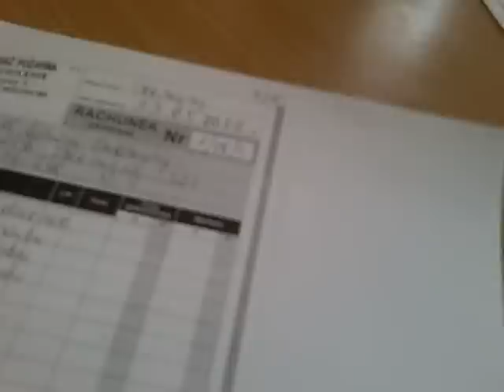Ile kosztowały 'Dożynki'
UG Szerzyny za organizację 'Dożynek' faktury wystawiła OSP Szerzyny Podlesie. W 2008 r. na kwotę 14.900,00 zł a w2009 r. na 10.100,00 zł.
Więcej informacji dotyczących Gminy Szerzyny na:
gminneWieści